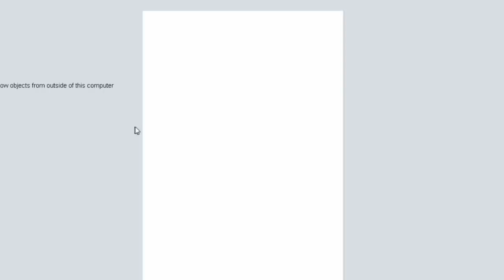A Digital Copy of Me